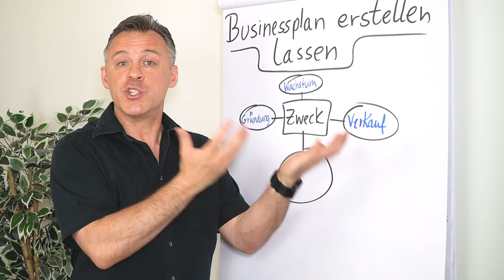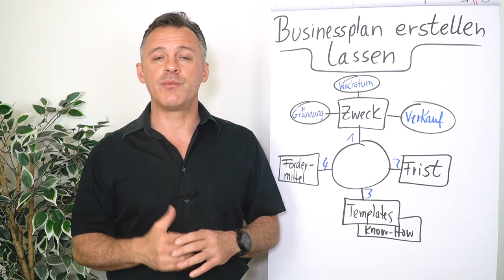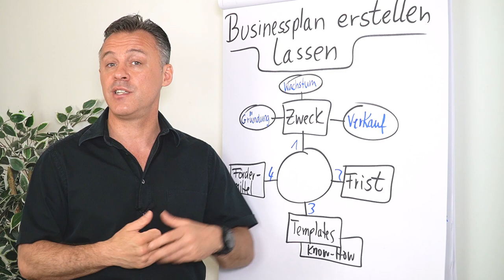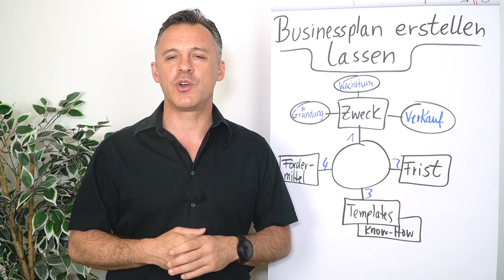Businessplan erstellen lassen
Du benötigst einen Businessplan und hast nicht die nötigen Ressourcen es selbst zu tun? Oder du möchtest externe Hilfe nutzen, um deinen Businessplan bestmöglich auf die Beine zustellen? Dann kann es hilfreich sein einen Profi zu beauftragen, der dich bei der Erstellung unterstützen kann. In diesem Clip geht Daniel Schäfer darauf ein, worauf du hierbei achten solltest.